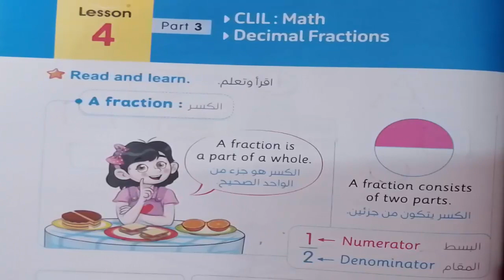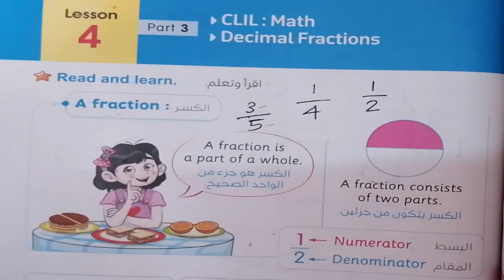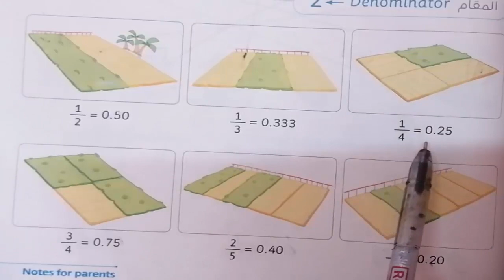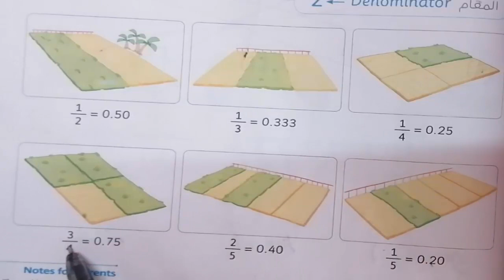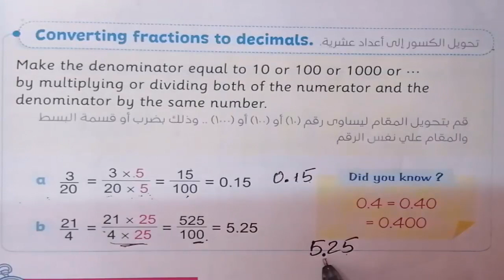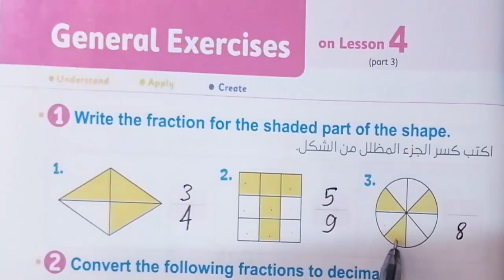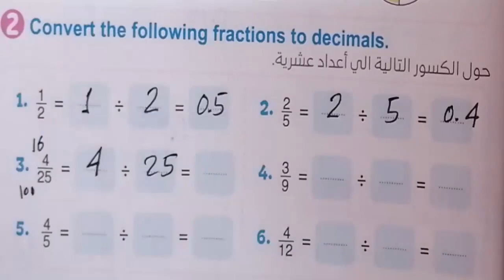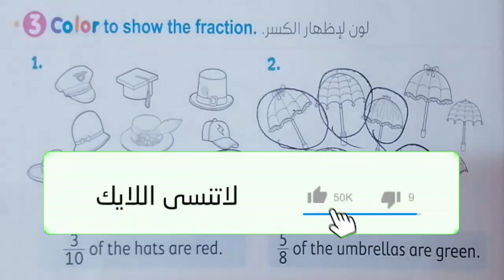منهج الصف الخامس الابتدائى انجليزى 2023 connect 5 الوحدة الأولى lesson (4) part 3 شرح كتاب المعاصر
الدرس الثالث
شرح الدرس الرابع الجزء الثالث الوحدة الاولى وحل تدريبات كتاب المعاصر